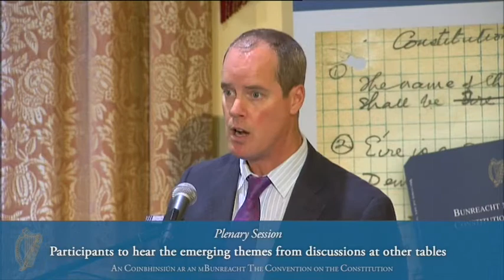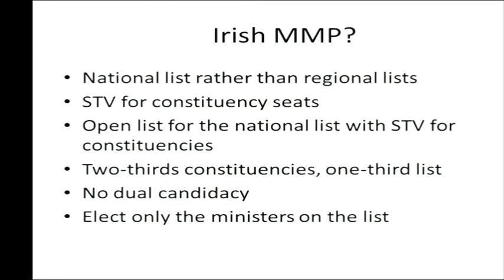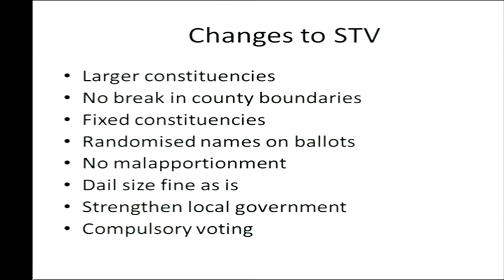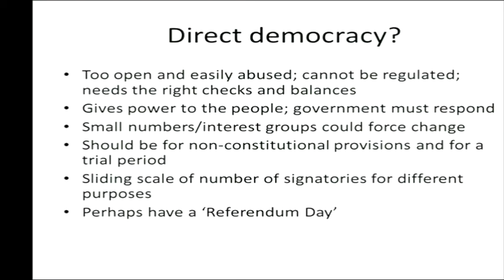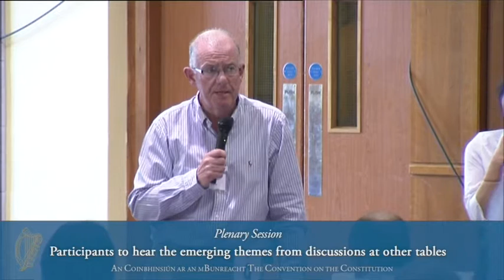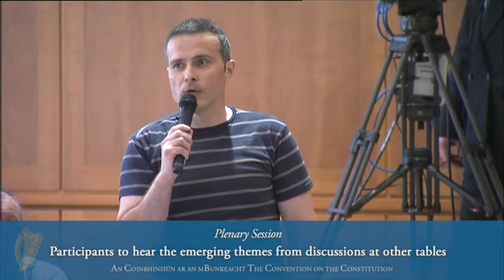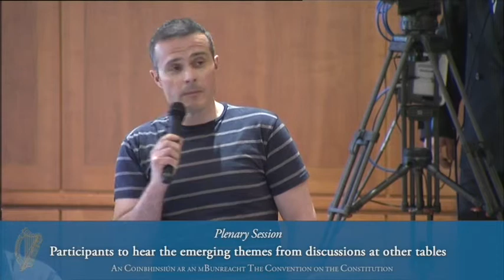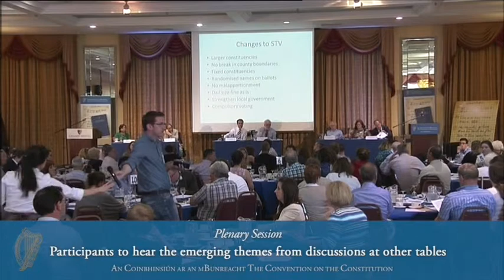Plenary Session - Convention on the Constitution (8/6/13)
Convention on the Constitution (8/6/13) - Plenary Session with Presentation by David Farrell, UCD. Dáil Electoral Reform.